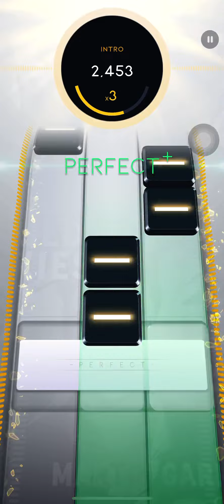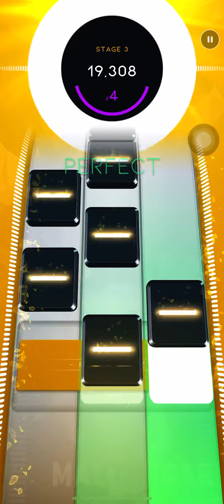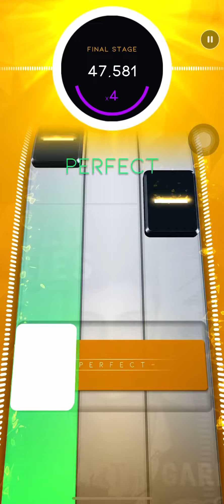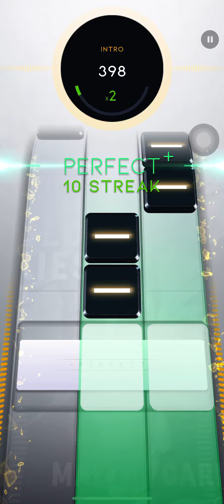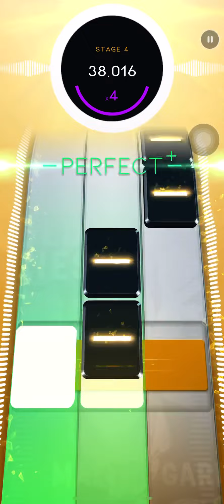[Beatstar] Animals by Martin Garrix, Club Euphoria Competition Fail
@playbeatstar Club Euphoria Competition

Rewards
Add me on Beatstar: Jisun#8